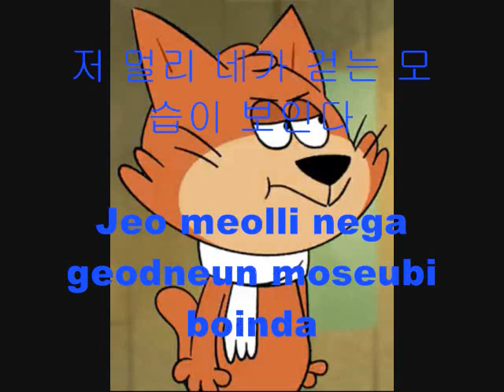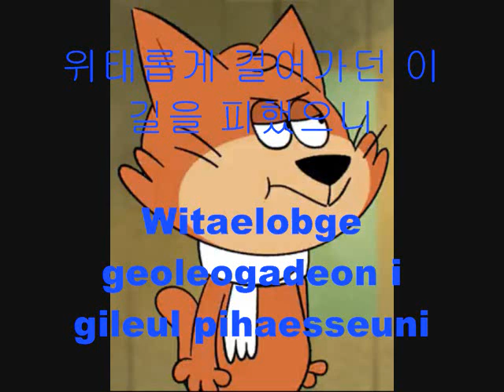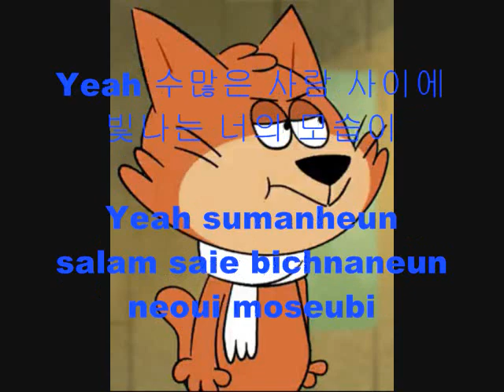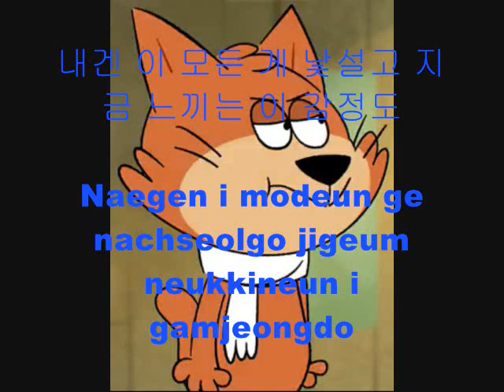Han Close Lyrics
disfrutenlo

Han de Stray Kids